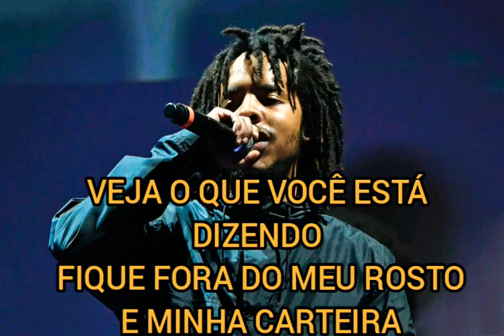Earl Sweatshirt - Quest/Power [LEGENDADO] PT-BR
Essa música foi lançada como um single,  depois que o Earl Sweatshirt lançou o álbum
"I Don't Like Shit, I Don't Go Outside".
Nessa música dá pra perceber que o relacionamento com a mãe dele melhorou muito, e ainda tem uma breve referência sobre seu "exílio" em Samoa (Onde ele foi mandado para tratar sobre as drogas, onde também poderia melhorar seu comportamento) ESPERO QUE GOSTEM DO VÍDEO!!  [Se houver algum erro, deixe nos comentários! 👍]

*OBS*

- "Visão do túnel, em uma pilha de Guap" ( Essa é uma linha do Snoop Dogg, basicamente significa,  que a cabeça dele tá no dinheiro)
-"Conversa fiada, parece mais magro em combate" (Earl, diz que sua conversa é mais ousada, que suas ações)
-"Eles ouviram que ele atira bem, então sabiam cerca-lo" (Pode ter 2 alusões: Quando ele bom em arremessar no Basket, ou que o Earl atira muito bem com uma arma)
-"Joguei as vezes, em que passei em casa de grupo numa caixa" (Earl, joga suas memórias em uma caixa)
- Shonice (É uma YouTuber, lá dos EUA)
- Folgers (É uma marca de café)

Se gostou!!